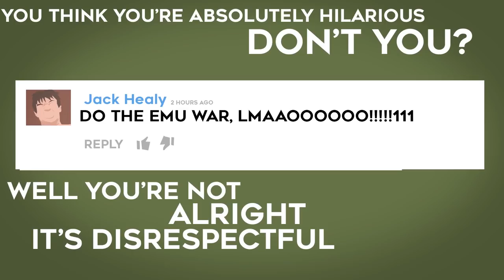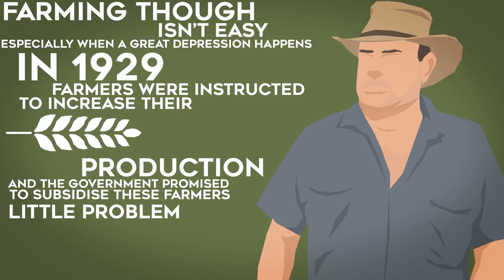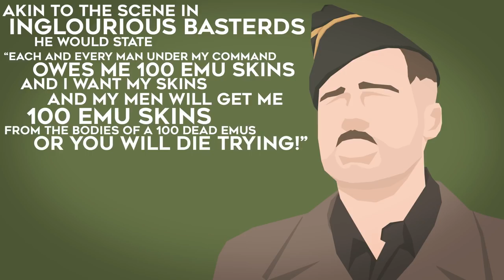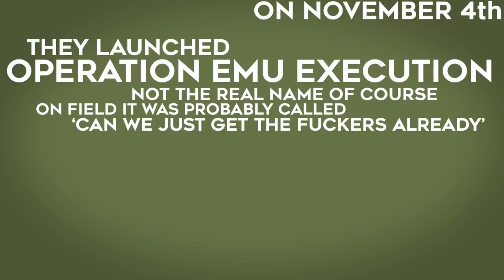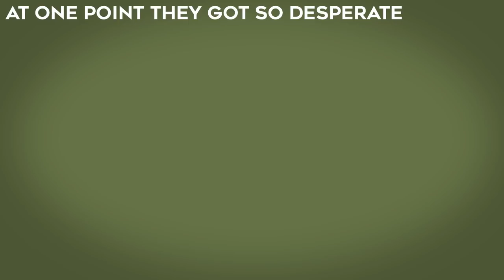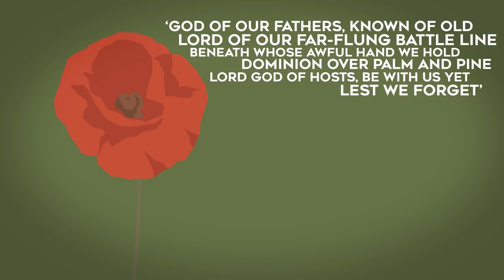Feature History - Emu War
Hello and welcome to a Feature History special; featuring the Emu Wars, the incompetence of my own country, and my miserable attempt at doing the accent I should have.
The credit for this video goes to Feature History's employee of the month, me, for the art, animation, script, voice-over.